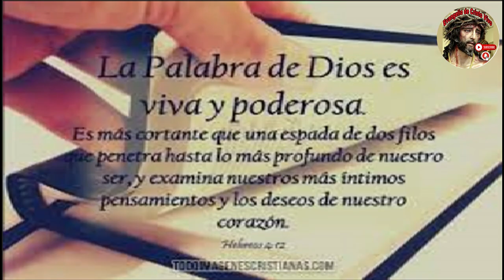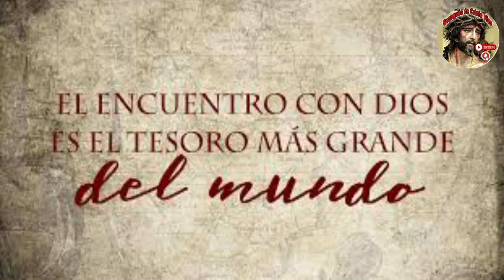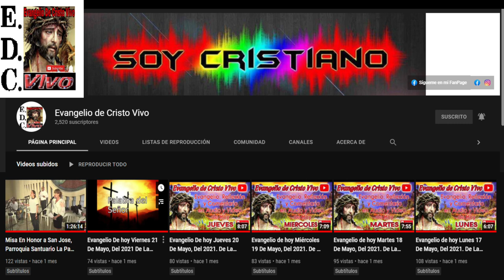Evangelio De hoy Jueves 22 De Agosto Del #2024 Rev.